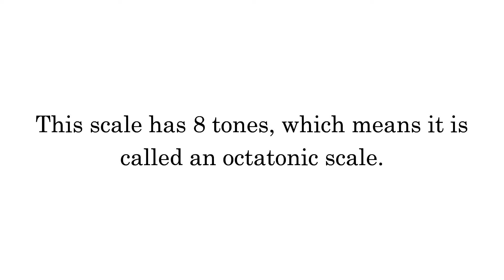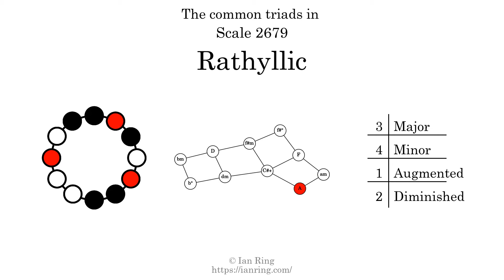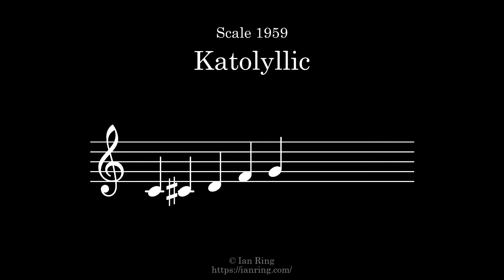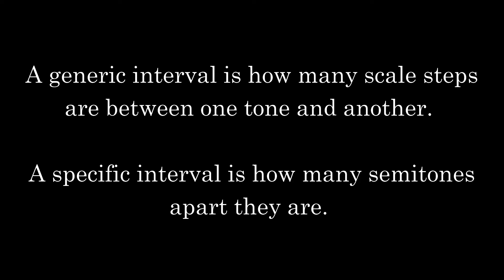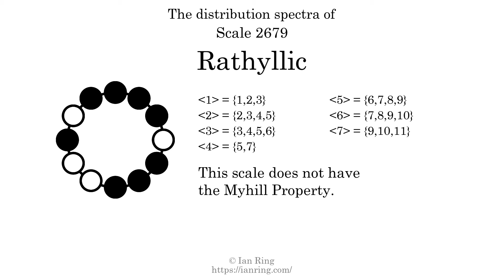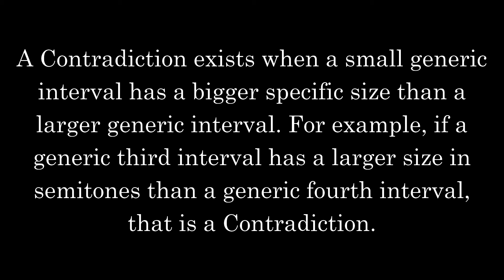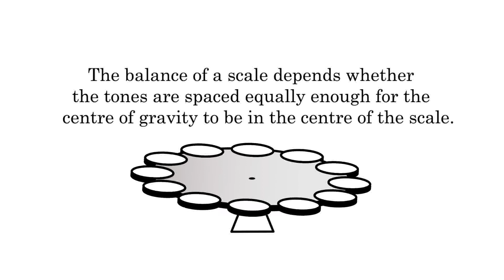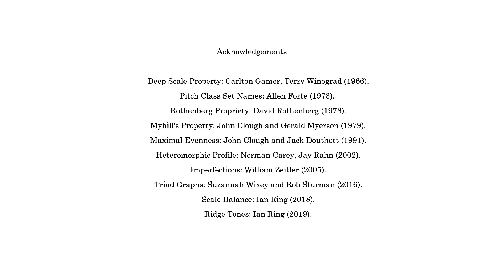Scale 2679: Rathyllic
More than you will ever need to know about Scale 2679, an octatonic scale also known as "Rathyllic". Part of an enormous series of scale analysis videos by The Exciting Universe Of Music Theory.